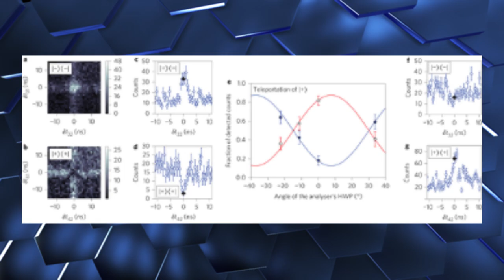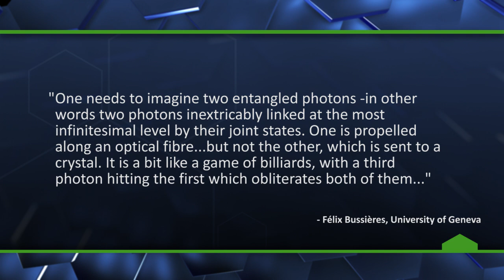Quantum Teleportation Achieved Over 25 Kilometers - The Know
Scientists at the University of Geneva have successfully performed quantum teleportation of a particle of light's quantum state over 25 kilometers.